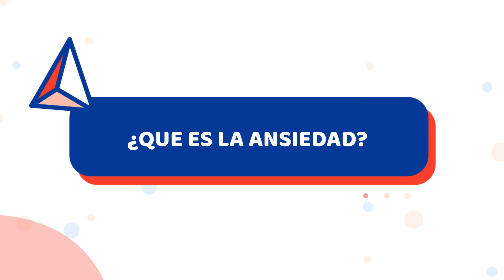LO QUE MUCHOS SIENTEN PERO NADIE CUENTA - ESTO TAMBIEN TE PUEDE ESTAR PASANDO A TI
Hola a toda nuestra bella comunidad: que fortuna poder compartir con ustedes un video mas, esta vez, tocando un tema profundo sobre la migración.

Nuestra intencion sigue siendo hacer contenido que entretenga, pero tambien contenido humanizado y eso es precisamente lo que traemos el dia de hoy.

Muchas son la personas que sufren trastornos de ansiedad a nivel mundial, pero cuando emigras esta situación puede hacerse mas difícil aun.

Esperamos el video les sea de mucha ayuda, pues ese es el objetivo final.
Los amamos!